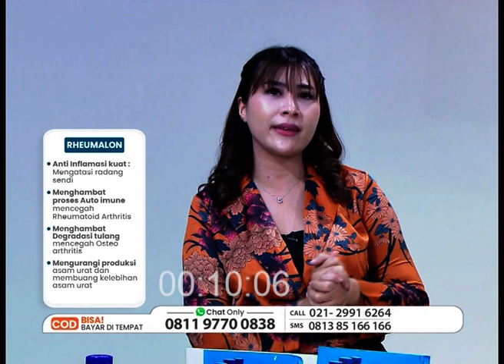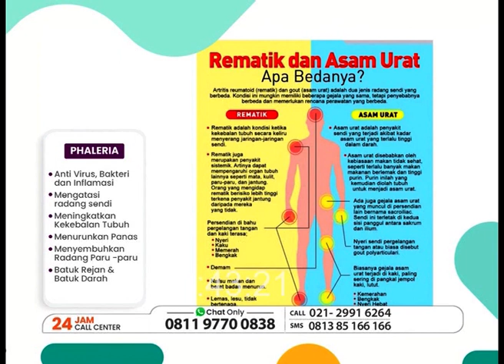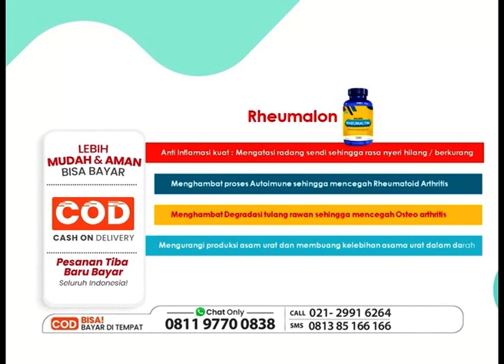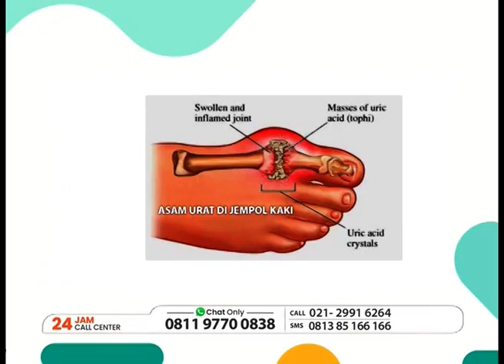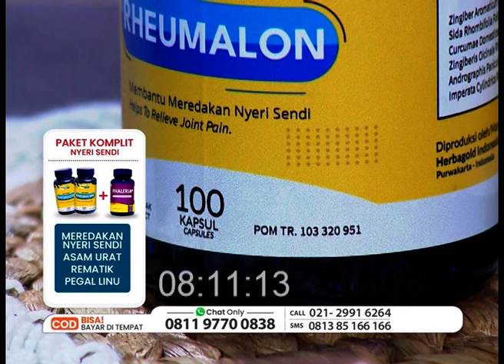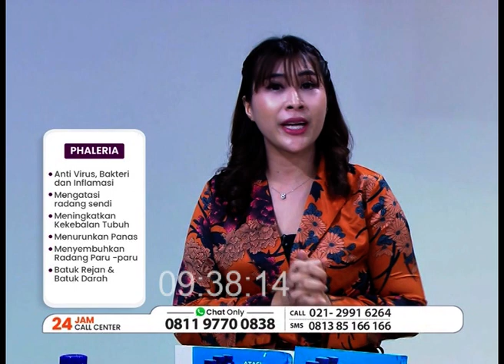RHEUMALON MENGATASI RADANG SENDI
Herbal alamai yang berkualitas dari bahan pilihan asli Indonesia
Dapat meredakan sakit sendi akibat kegemukan,reumatik, dan menopause